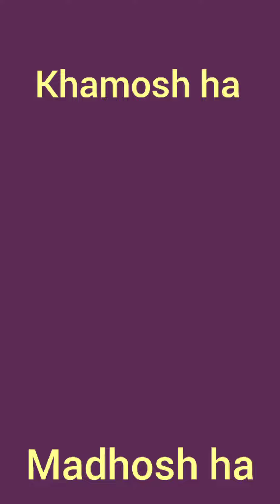Chaand Chupaa Baadal mein (Short) SEO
singing walrus,
singing lessons,
singing in front of friends,
singing auditions,
singing a song,
singing auditions 2021,
singing as different zodiac signs,
singing at wedding,
singing app,
a singing beat,
a singing competition,
a singing battle,
a singing song,
a singing contest SEO